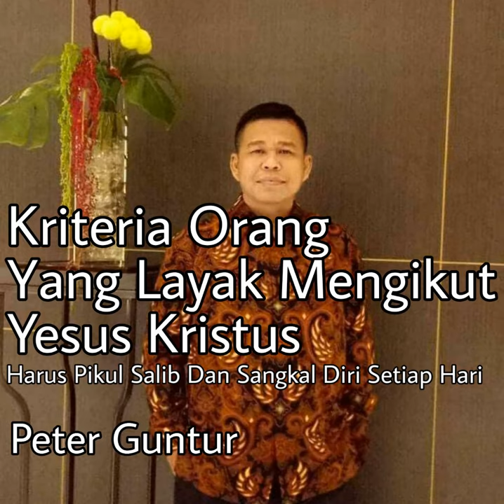KRITERIA ORANG YANG LAYAK MENGIKUT YESUS MEMIKUL SALIB DAN MENYANGKAL DIRI SETIAP HARI -PETER GUNTUR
Kita harus memikul salib dan menyangkal diri setiap hari supaya kita layak menjadi pengikut Yesus Kristus, dan setiap orang memiliki salib dan beban yang berbeda beda serta tanggung jawab yang berbeda beda dihadapan Tuhan.
Matius 10:38
Barangsiapa tidak memikul salibnya dan mengikut Aku, ia tidak layak bagi-Ku.

Matius 16:24
Lalu Yesus berkata kepada murid-murid-Nya: "Setiap orang yang mau mengikut Aku, ia harus menyangkal dirinya, memikul salibnya dan mengikut Aku.

Markus 8:34
Lalu Yesus memanggil orang banyak dan murid-murid-Nya dan berkata kepada mereka: "Setiap orang yang mau mengikut Aku, ia harus menyangkal dirinya, memikul salibnya dan mengikut Aku.

Lukas 9:23
Kata-Nya kepada mereka semua: "Setiap orang yang mau mengikut Aku, ia harus menyangkal dirinya, memikul salibnya setiap hari dan mengikut Aku.

Lukas 14:27
Barangsiapa tidak memikul salibnya dan mengikut Aku, ia tidak dapat menjadi murid-Ku.

Roma 10:17. Jadi, iman timbul dari pendengaran, dan pendengaran oleh Firman Kristus. Jadi, iman datang dari pendengaran, dan pendengaran melalui Firman Kristus. Oleh yang demikian nyatalah iman itu datang daripada berita, tetapi berita itu atas sabda Kristus.

Romans 10:17 Amplified Bible (AMP)

 So faith comes from hearing [what is told], and what is heard comes by the [preaching of the] message concerning Christ.